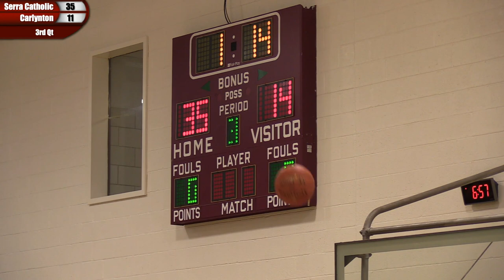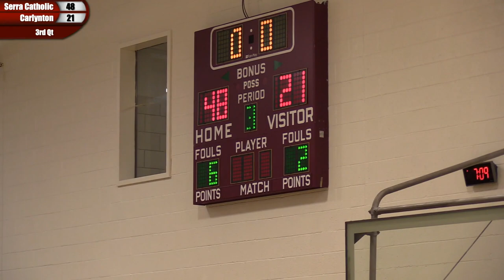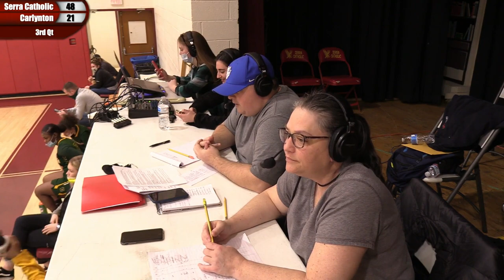MVI Live | WPIAL Girls Basketball 2A Quarterfinals - Carlynton at Serra Catholic